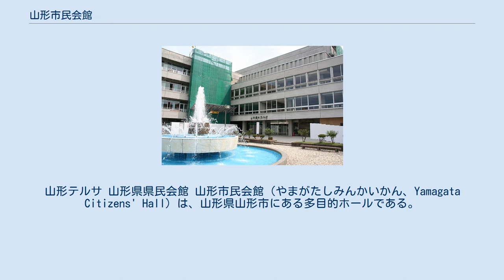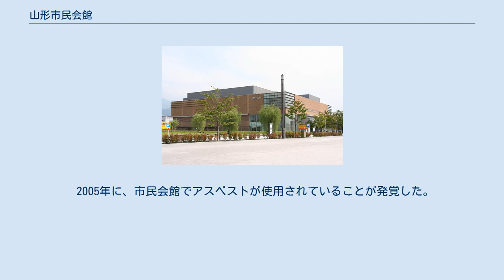山形市民会館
山形テルサ 山形県県民会館 山形市民会館（やまがたしみんかいかん、Yamagata Citizens' Hall）は、山形県山形市にある多目的ホールである。
JR山形駅東口付近に位置する。
 1963年3月、山形市役所向かいに三浦記念山形商工会館が建設され、市庁舎3階に併設されていた市中央公民館は商工会館3階に移転することになった。
この際、商工会館に近接して立地する山形県民会館には大ホールやステージも完備していたため、従来、中央公民館に併設されていたホールやステージは移転を機に廃止されることが決まった。
このため、自主的文化活動の場を失った市民から市に対し、市民会館の設置を望む声が噴出した。
 市はこうした要望を踏まえ、1972年に山形駅前通りの再開発の進展と、山形大学教育学部附属小学校、同附属中学校の千歳山麓（松波二丁目）に移転した跡地利用について、市の福祉・医療関係の施設を設置する方針を固め、その中核施設として市民会館の建設を決定した。
こうして市民会館は着工に至り、1973年7月25日に開館した。
 市民会館は山形駅から至近に同じく位置する山形テルサよりは音響面では劣るものの、七日町に位置する山形県民会館よりは音響面で勝るため、人気が高いホールであるとされる。
また、キャパシティも1,000名を超え、比較的安価にホールを借りることができるため、音楽演奏会等が数多く開催されている。
 2005年に、市民会館でアスベストが使用されていることが発覚した。
同時期に県民会館でもアスベスト使用が発覚したが、同時期に市内の2つのホールを長期間休館にしてしまうと予定されているイベントを全てこなすことができなくなる影響を考慮し、初めに県民会館の改修工事を行い、その後、市民会館の改修工事を行った。
県民会館のアスベスト除去工事・耐震補強工事は2006年3月31日をもって完了（完全完了したのは2006年10月31日）、市民会館の改修工事は2006年8月1日～12月20日に行われ完了した。
 2010年4月1日から指定管理者制度の導入によって、山形市民会館管理運営共同事業体（山形綜合舞台サービス・山形ビルサービス）が管理と運営を行っている。